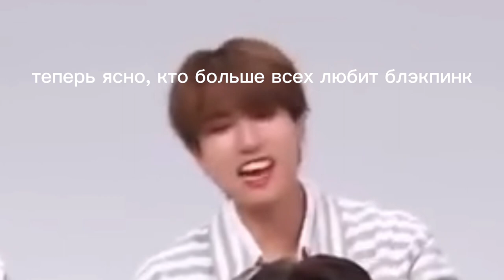типичный стрэй кидс/ хан и минхо гордятся своим сыном/феликс/чанбин/сынмин